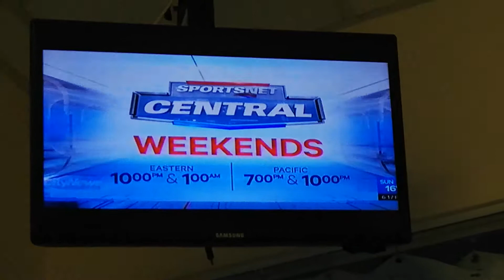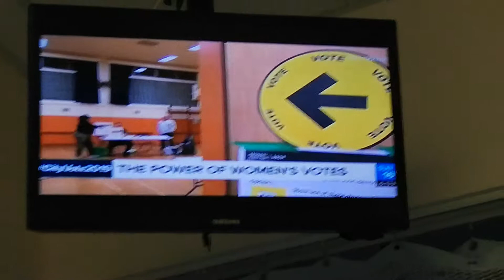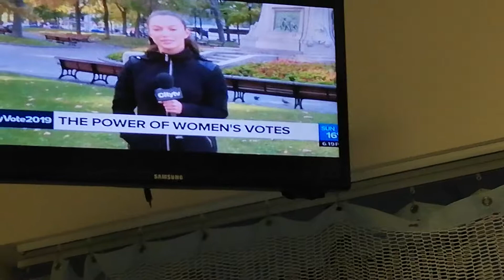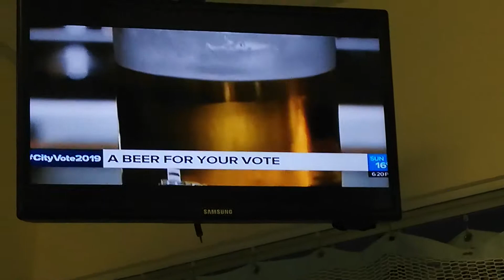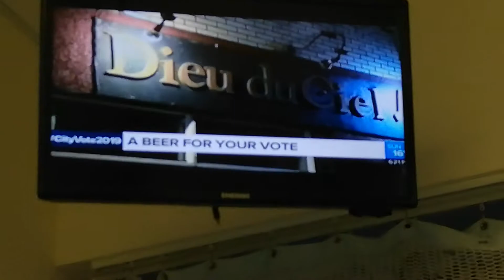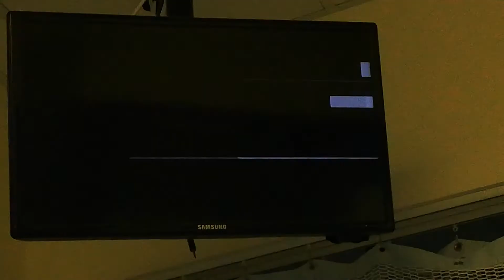CITY NEWS TORONTO - OCTOBER 13-1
MALEEHA SHEIKH - OUTSIDE WEARING BLACK PRINT COAT